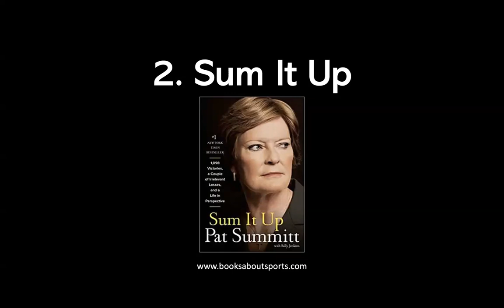Must Read Basketball Books in 2023!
John provides 3 of his favorite basketball books for coaches, players, and parents. For additional recommendations, check out our complete list of best basketball books: